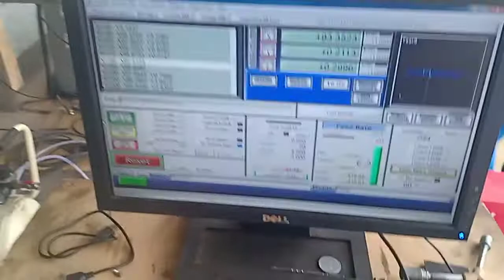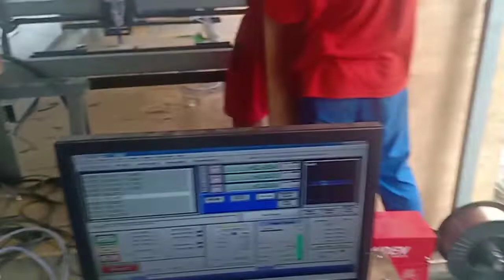Cnc laser + plasma + router full triplex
Ari Wibowo
Jl.gajahmada no.6 rt.2 rw.7 Dsn.gebangayu DS.kedungdowo
Kec.nganjuk kab.nganjuk jawatimur
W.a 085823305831